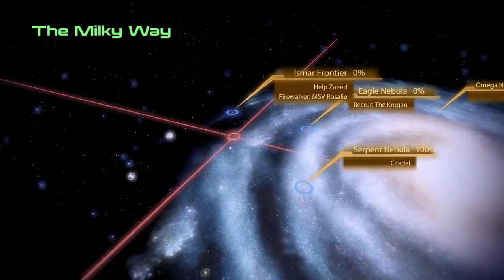Mass Effect 2 Gameplay Walkthrough - Part 13 - Upgrading the ship & Project Firewalker (Hammerhead)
Mass Effect 2 Gameplay Walkthrough - Part 13 - Upgrading the ship & Project Firewalker (Hammerhead) (Gameplay & Commentary)

22:38 - Project Firewalker